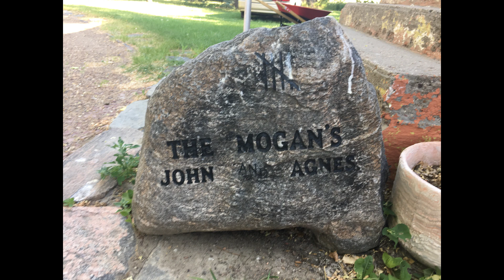John Mogan 1 | Country School, John Valentine, and Horse Thieves | History Interview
Listen to John Mogan tell stories of the Hatton, Keefer, and Genevieve country schools, as well as John Valentine, horse thieves, wild horses, and sheep.